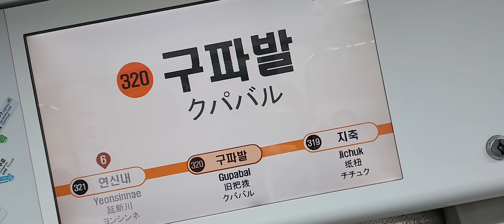서울교통공사 3호선 구파발역 정차안내방송